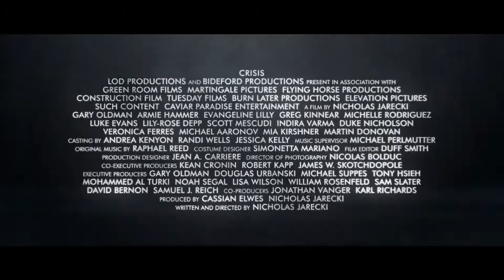CRISIS Official Trailer (2021)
crisis trailer 2021,
crisis trailer season 1,
crisis trailer gary oldman,
crisis trailer lily rose depp,
crisis trailer 2020,
crisis trailer reaction,
crisis trailer armie hammer,
crisis trailer game,
crisis trailer army,
bubblegum crisis trailer,
bakumatsu crisis trailer,
before crisis trailer,
teddy bear crisis trailer,
batman arkham crisis trailer,
classroom crisis trailer,
crisis core trailer,
crystal crisis trailer,
coffee crisis trailer,
crisis cinematic trailer,
cuban missile crisis trailer,
crisis core psp trailer,
crisis core japanese trailer,
dino crisis trailer,
dragon crisis trailer,
dc infinite crisis trailer,
dino crisis trailer 1999,
crisis dreamland trailer,
trailer dino crisis 2,
dc crisis trailer,
crisis japanese drama trailer,
crisis trailer español,
every crisis trailer,
crisis on earth trailer,
crisis infinite earths trailer,
crisis earth x trailer,
edge of crisis trailer,
crisis entertainment trailer,
experta en crisis trailer español,
every crisis trailer ff7,
crisis fan trailer,
family crisis trailer,
flash crisis trailer,
ff7 before crisis trailer,
crisis 3 game trailer,
crisis 2 game trailer,
crisis 4 game trailer,
crisis 1 game trailer,
crisis gameplay trailer,
crisis 5 game trailer,
crisis trailer ita,
crisis trailer japanese,
jungle crisis trailer,
justice league crisis trailer,
crisis juego trailer,
love crisis trailer,
quarter life crisis trailer,
lupin tokyo crisis trailer,
crisis trailer legendado,
experta en crisis trailer español latino,
crisis tierras infinitas trailer latino,
crisis trailer music,
crisis movie trailer,
midlife crisis trailer,
trailer ip man crisis time,
crisis movie trailer subtitulado,
crisis nbc trailer,
crisis new york trailer,
crisis official trailer,
crisis on infinite trailer,
crisis point trailer,
crisis protocol trailer,
crisis 3 pc trailer,
crisis ps4 trailer,
crisis 2 pc trailer,
crisis 3 ps3 trailer español,
crisis 2 ps3 trailer español,
crisis trailer quiver,
crysis remastered trailer,
trailer dino crisis remake,
crisis trailer season 2,
crisis trailer subtitulado,
crisis series trailer,
crisis s trailer,
solar crisis trailer,
superman infinite crisis trailer,
experta en crisis trailer subtitulado,
time crisis trailer,
the crisis trailer,
crisis tv show trailer,
crisis theatrical trailer,
third crisis trailer,
cw crisis on infinite earths trailer,
cw crossover trailer,
crisis on earth x trailer,
crisis on earth x trailer reaction,
xeno crisis trailer,
crisis on earth x trailer music,
crisis on earth x trailer reaction mashup,
crisis en tierra x trailer español latino,
time crisis 1 trailer,
crisis 1 trailer español,
crisis trailer 2014,
dino crisis 2 trailer,
crysis 2 trailer,
time crisis 2 trailer,
crisis season 2 trailer,
crisis 2 trailer español,
dino crisis 3 trailer,
time crisis 3 trailer,
crisis 3 trailer german,
time crisis 4 trailer,
dino crisis 4 trailer,
time crisis 5 trailer